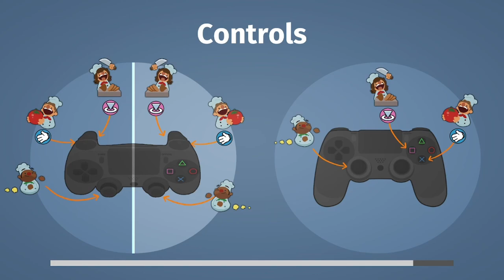It's Getting Hot In Here - Overcooked Single Player Playthrough Part 5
On to world 5 and now we're making burritos in space and near volcanoes.